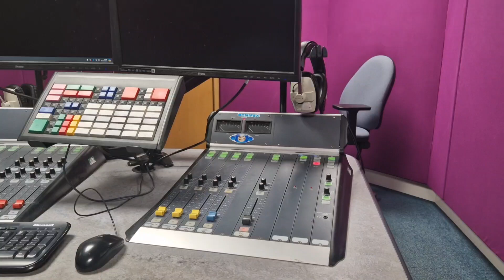Changes in radio spreading to the Northeast